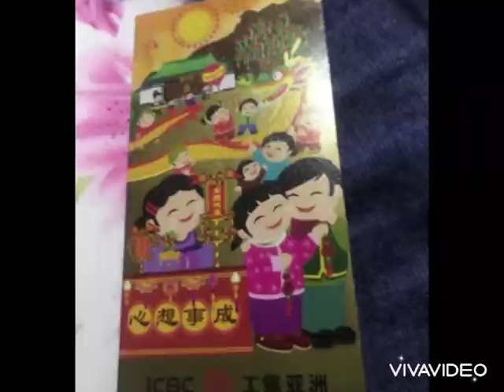My 50th Birthday and my GrandDaughter 7th Birthday Double Celebration(Part 2)